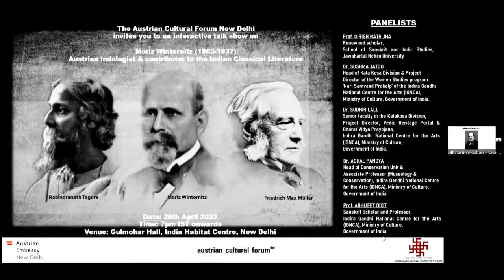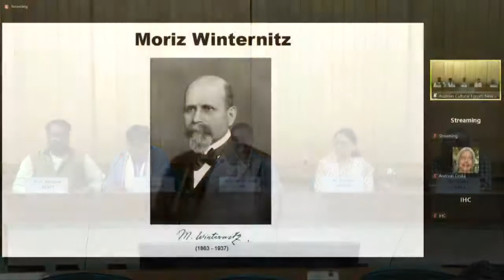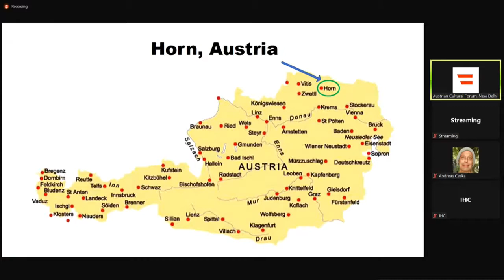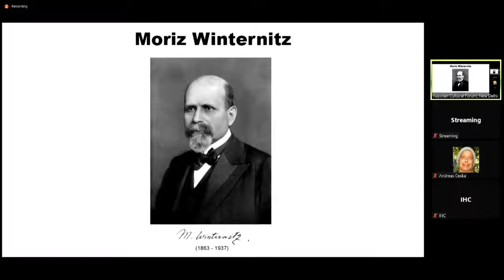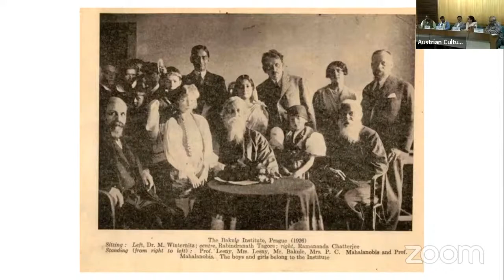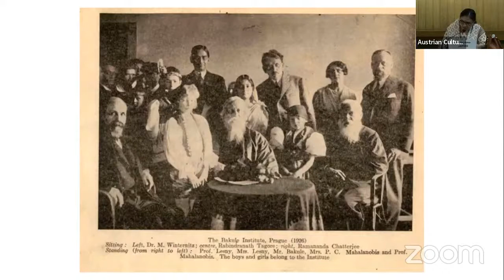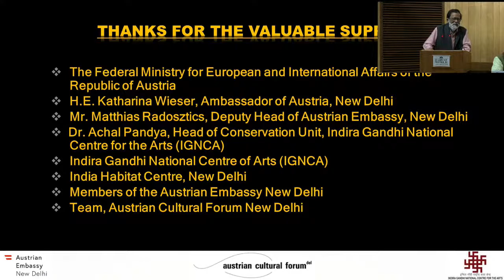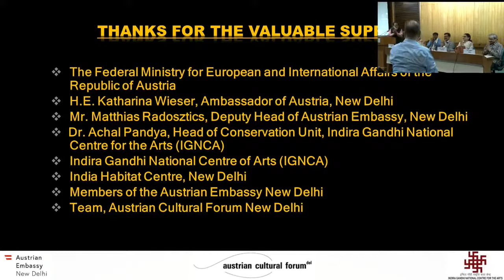Talk show on Moriz Winternitz: Austrian Indologist & contributor to the Indian Classical Literature